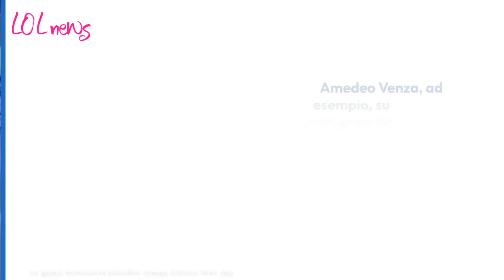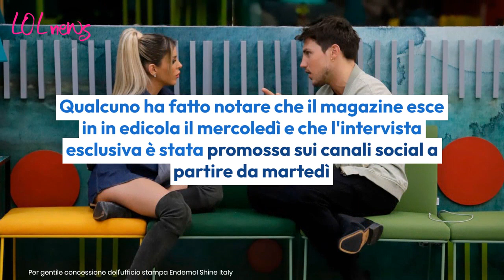Oriana Marzoli, polemiche dopo la pace con Daniele Dal Moro: quel dettaglio sui costumi da bagno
Oriana Marzoli e Daniele Dal Moro hanno fatto la pace e sono tornati insieme. Ma qualcosa non torna. Scopriamo cosa.
Photo Credits: per gentile concessione dell’ufficio stampa Endemol Shine Italy; music by Korben MKdB

LEGGI ANCHE:-- Donnalisi e la beneficenza per l'alluvione, polemiche per quella cifra e la reazione di Edoardo. Cosa ha scritto sui social